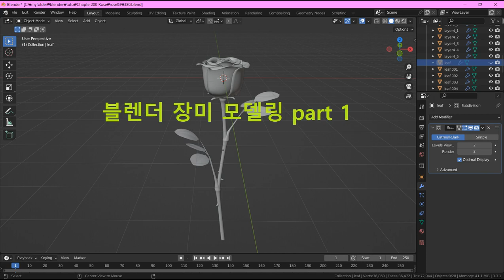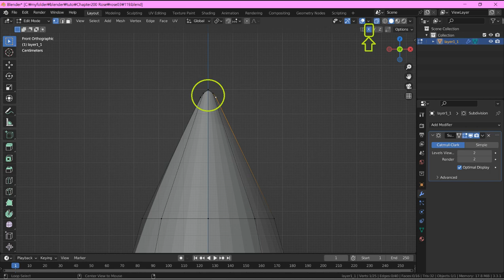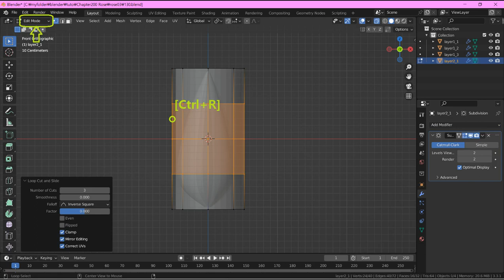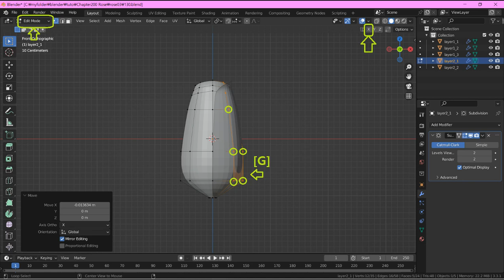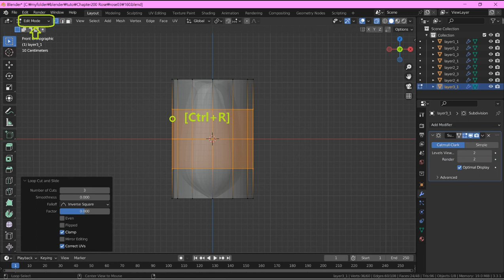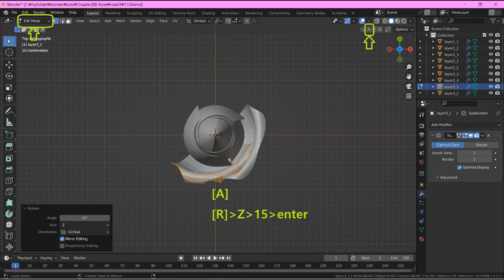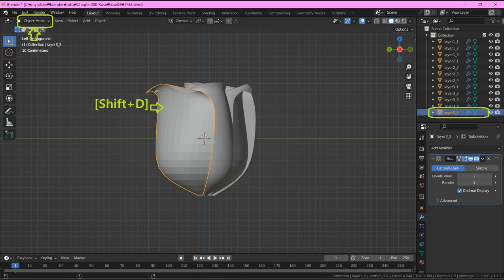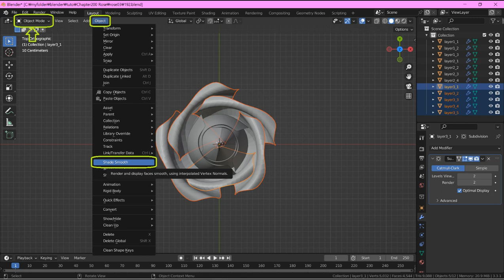블렌더 장미 모델링 part 1 (Blender Rose Modeling part 1)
블렌더를 사용하여 장미를 모델링 하는 과정을 담은 영상입니다.
쉽게 따라 할 수 있도록 모델링에 필요한 설정 값들을 제시하였습니다.